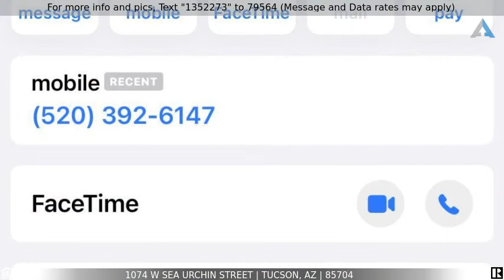Priced at $355,000 - 1074 W Sea Urchin Street, Tucson, AZ 85704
Charming 3 bedroom and 2 bath home in the River Terrace Community! This move-in ready home has open spacious living area in the first floor. Roof replaced in 2021.  New interior painting and New Rigid Core Vinyl Plank Flooring throughout the first floor and second floor hallway, laundry room and bathrooms.  Large Kitchen features plenty of cabinetry.  Generous sized bedrooms located upstairs with two additional bathrooms and a laundry room!  You'll love the pool sized backyard with covered patio. Only minutes from Tucson Mall, restaurants, I-10, hospitals, schools, shopping and The Loop Path.